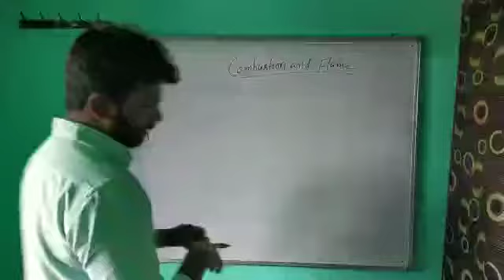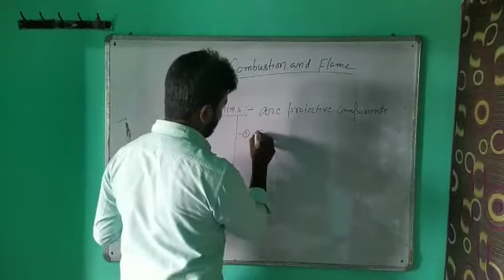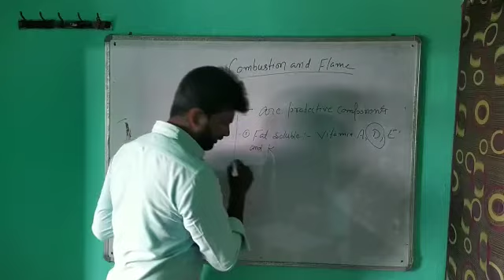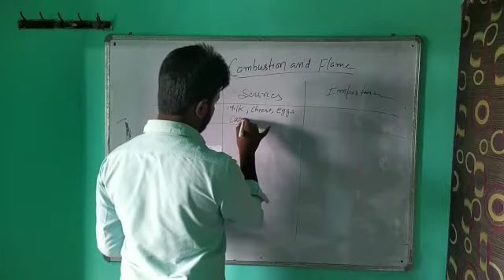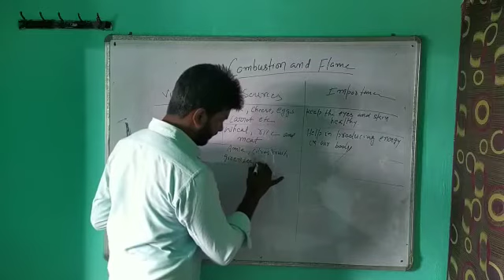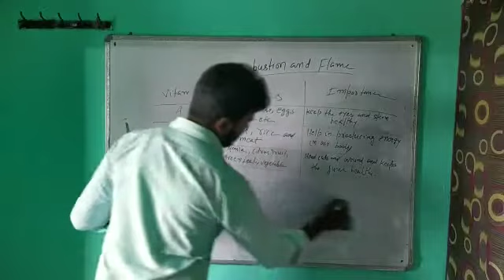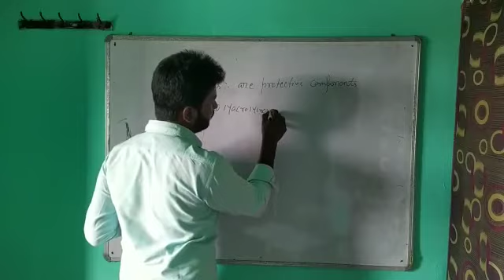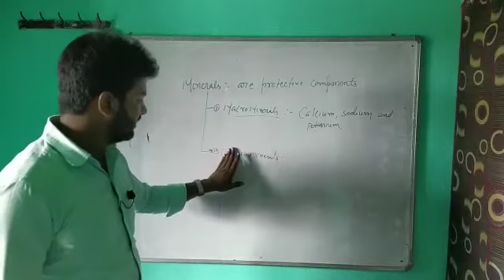Components of Food - Lecture 2 | Class 6 | Al Qalam Academy - Science | Sibgatullah Sir